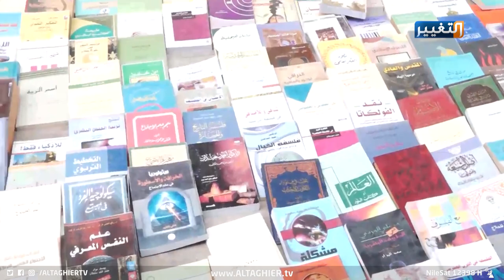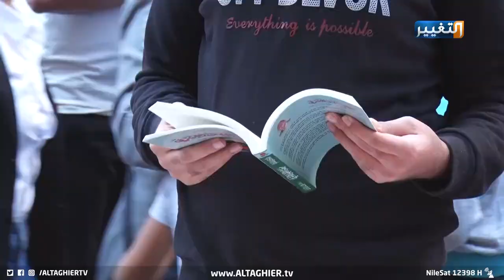روح المتنبي الأدبية تعود إلى الحياة في بغداد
شارع المتنبي يحتضن رواده ومحبيه مجددا بعد إغلاقات فرضها كورونا
عادت الحياة إلى شارع المتنبي في قلب بغداد بعد أشهر من إغلاق فرضه فيروس كورونا المستجد، وأحتضن الشارع من جديد رواده ومحبيه وسط أجواء مبهجة بدت على مرتادي الشارع الثقافي